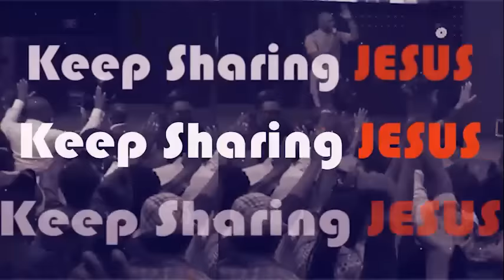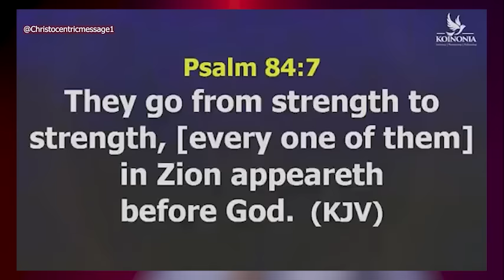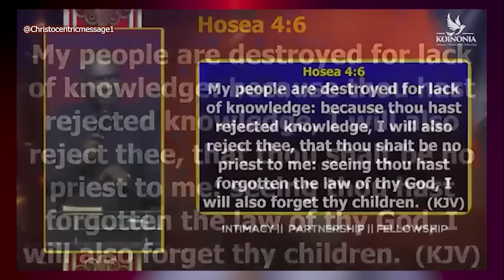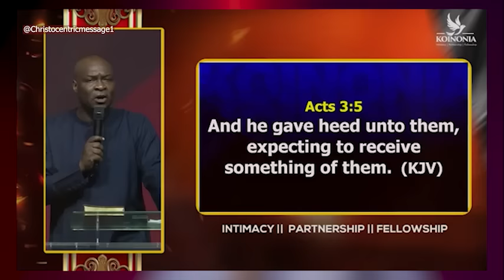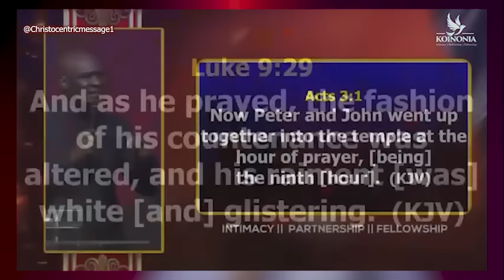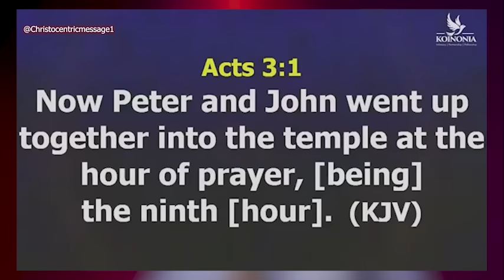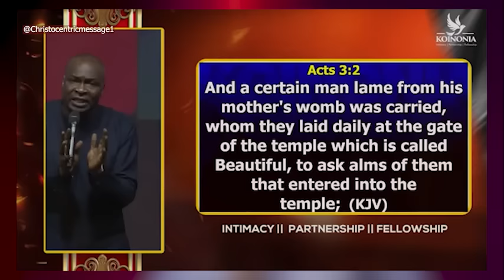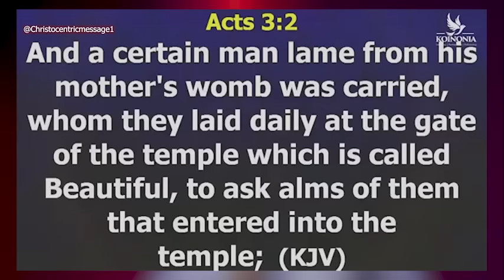RISE UP AND WALK (EXTRAORDINARY DIMENSIONS) ACTS 3:6 WITH APOSTLE JOSHUA SELMAN